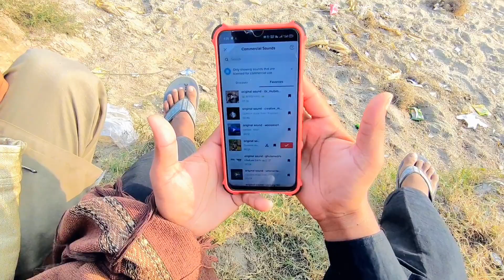, میرے دوست بھی کسی کام کے نہیں ہیں !! 🤔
KK Bhai Vlog

Funny vlogs KK Bhai